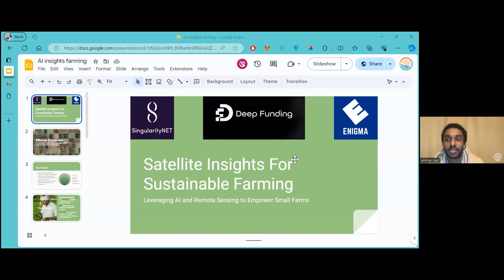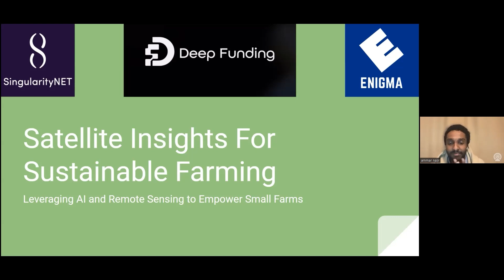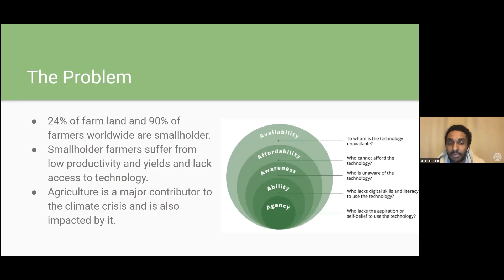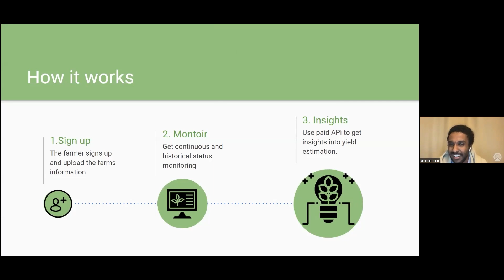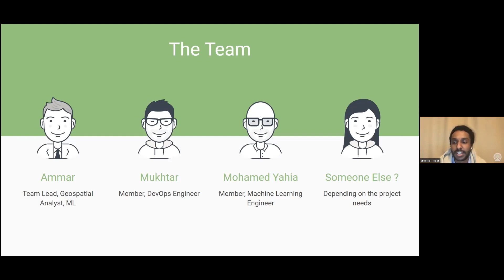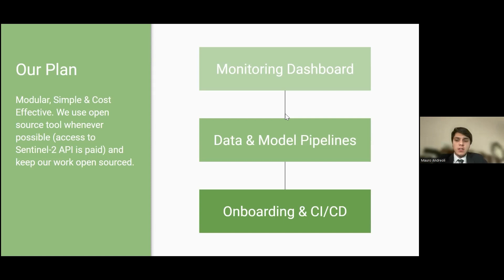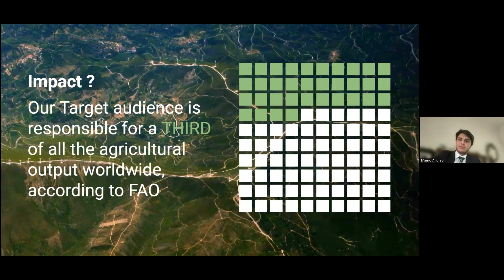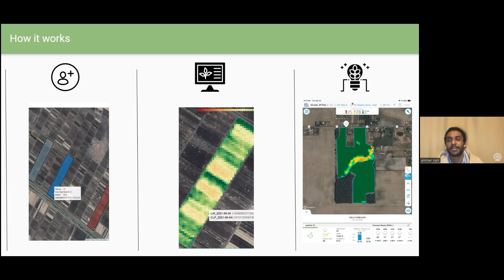Leveraging AI and Remote Sensing - Ammar Khairi